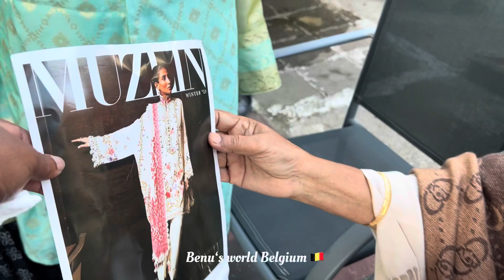বেলজিয়ামে খালাম্মার আনন্দ !